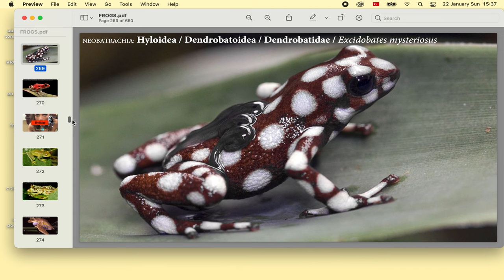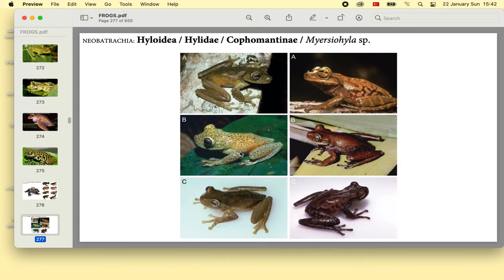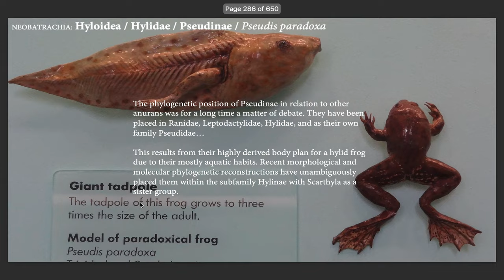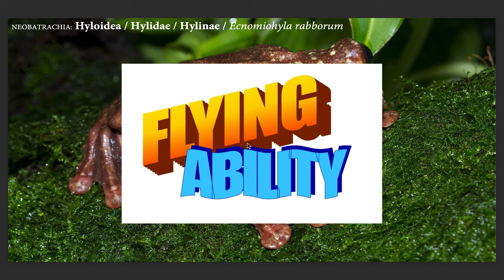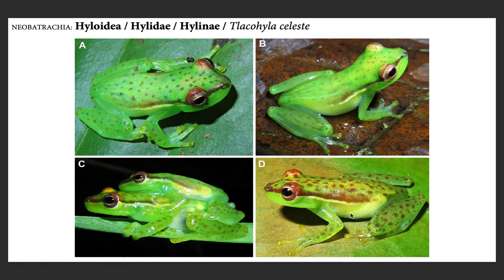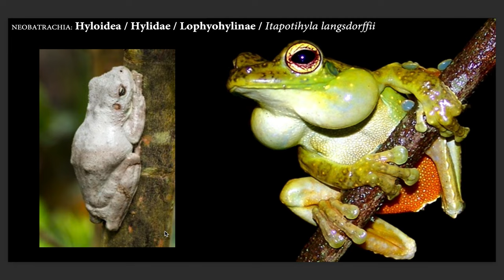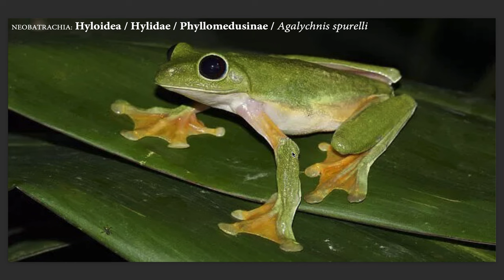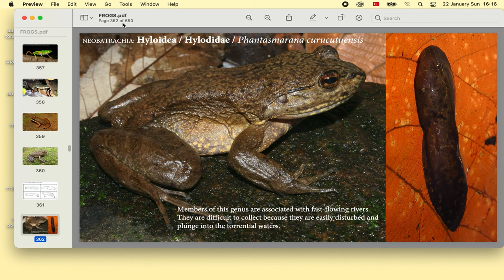EVERY FROG SPECIES ON THE PLANET! Part 4 of 7 🐸🐸🐸🐸